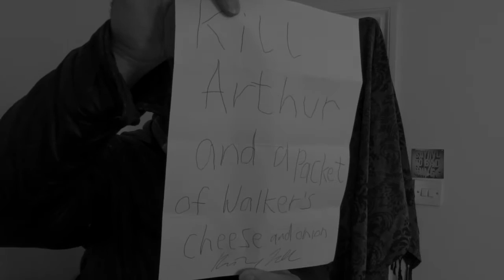King John and Hubert duologue by William Shakespeare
Done in a bit of a hurry for our personal amusement but I'm told that there are not many King John videos on YouTube at present